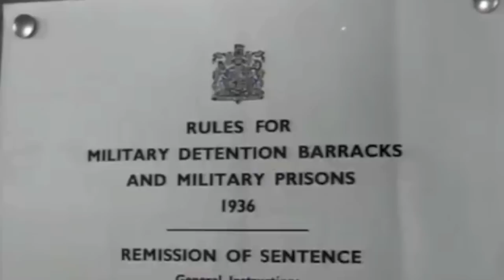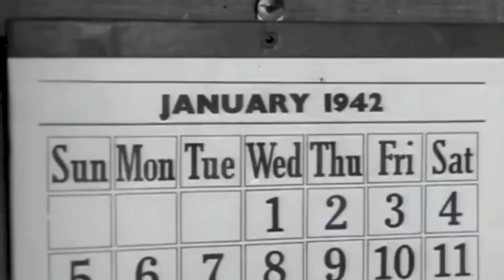The Hill (1965) | Documentary Short - Sean Connery Ian Hendry Harry Andrews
The Hill (1965) | Original Film Trailer - Sean Connery Ian Hendry Harry Andrews

The Hill is a 1965 film directed by Sidney Lumet, set in a British army prison in North Africa in World War II. It stars Sean Connery, Harry Andrews, Ian Bannen, Ossie Davis, Ian Hendry, Alfred Lynch, Roy Kinnear and Michael Redgrave.

Plot

In a British Army "glasshouse" (military detention camp) in the Libyan Desert, prisoners convicted of service offences such as insubordination, being drunk whilst on duty, going AWOL or petty theft etc. are subjected to repetitive drill in the blazing desert heat.
The arrival of five new prisoners slowly leads to a clash with the camp authorities. One new NCO guard who has also just arrived employs excessive punishments, which include forcing the five newcomers to repeatedly climb a man-made hill in the centre of the camp. When one dies a power struggle erupts between brutal Staff Sergeant Williams (Ian Hendry), humane Staff Sergeant Harris (Ian Bannen), Regimental Sergeant Major Wilson (Harry Andrews), and the camp's Medical Officer (Michael Redgrave) as they struggle to run the camp in conflicting styles.

Roberts (Sean Connery) is a former Squadron Sergeant Major from the Royal Tank Regiment, convicted of assaulting his Commanding Officer - which he explains to his fellow inmates was because he was ordered to lead his men in a senseless suicidal attack. Roberts openly scorns Williams brutality and serves as challenge to his authority. The RSM is a career soldier who sees his vital task as breaking down failed soldiers, then building them back up again, in his words, "into men!"

Staff Sergeant Williams is new to the prison, and his ambition is matched only by his cruel treatment of the prisoners; he seeks to use their suffering as means for promotion. "And what are you supposed to be," Roberts asks him when he is accused of cowardice in battle, "a brave man in a permanent base job?" The RSM seems to agree; in another scene, he slyly mentions the fact that the Germans were bombing the UK (including the civilian prison Williams worked at) just as Williams was volunteering for prison duty in Africa.

Staff Sergeant Harris is the conscience of the prison who sympathises with the men, too closely, according to the RSM. The officers of the piece, both the CO (Norman Bird) and the Medical Officer, take their duties casually and, as Roberts points out, "everyone is doing time here, even the screws."

In the finale, the camp's Medical Officer and Staff Sergeant Harris decide to report the abuses at the camp. Sadistic Staff Sergeant Williams goes to administer one final, perhaps fatal, beating to Sergeant Major Roberts, when two prisoners intervene and appear to beat Williams to death while Roberts pleads with them to stop.

Cast

Sean Connery as Joe Roberts
Ian Hendry as Staff Sergeant Williams
Harry Andrews as Regimental Sergeant Major Wilson
Ian Bannen as Harris
Alfred Lynch as George Steovens
Ossie Davis as Jacko King
Roy Kinnear as Monty Bartlett
Jack Watson as Jock McGrath
Michael Redgrave as The Medical Officer
Norman Bird as Commandant
Neil McCarthy as Burton
Howard Goorney as Walters
Tony Caunter as Martin